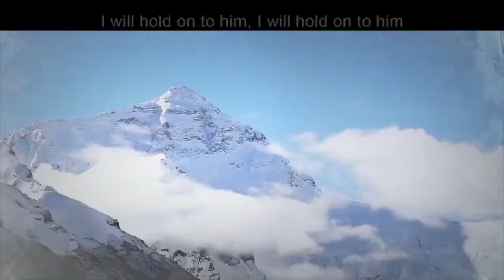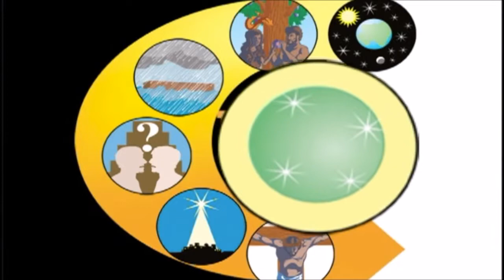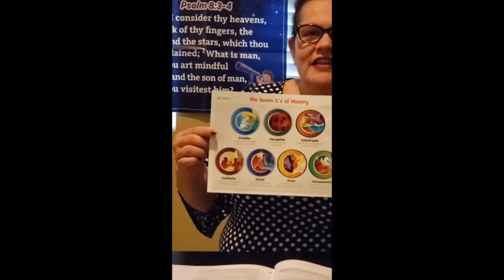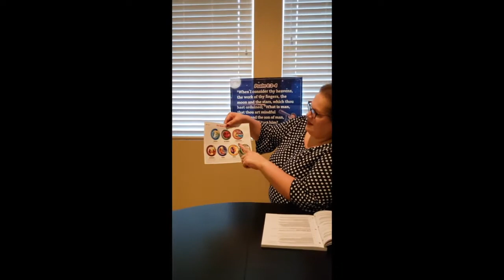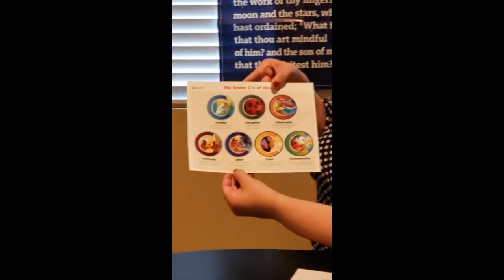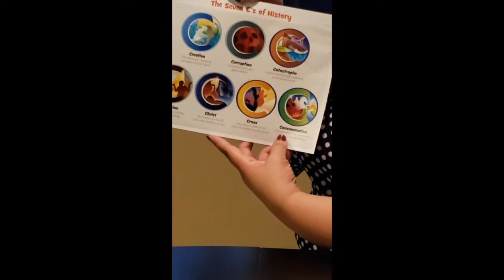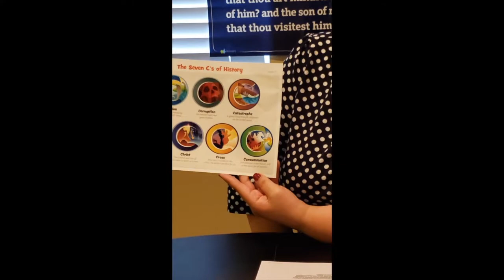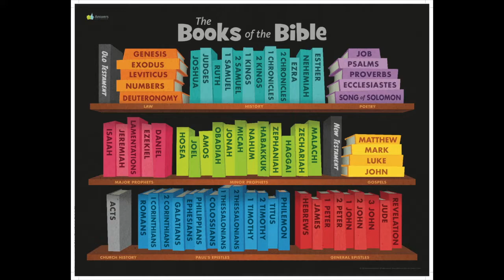Children's Ministry Sunday Lesson - May, 17, 2020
Lesson 11 - The Seven C's of History